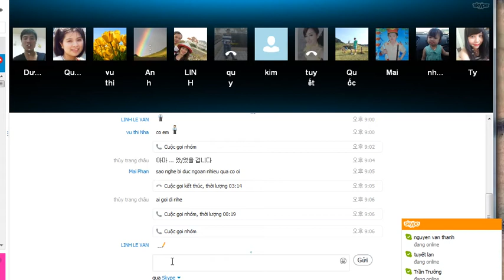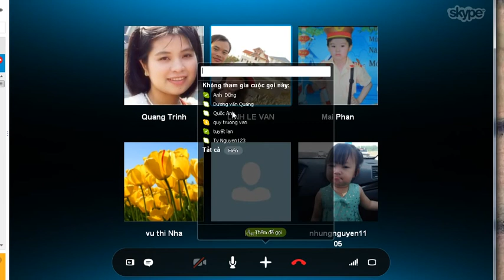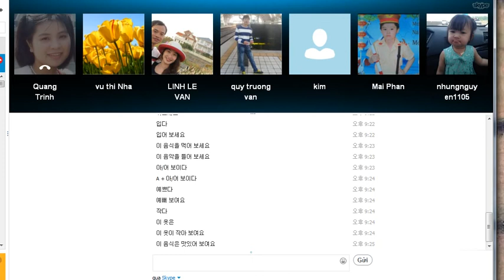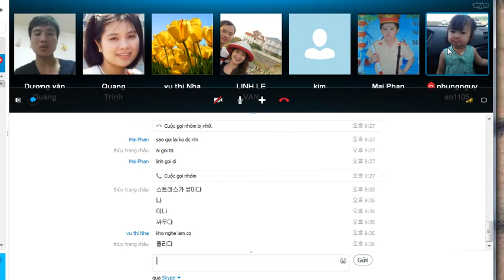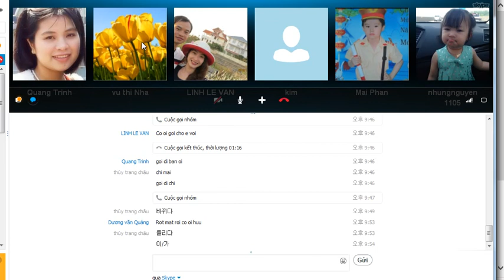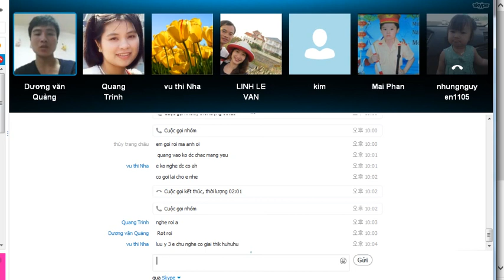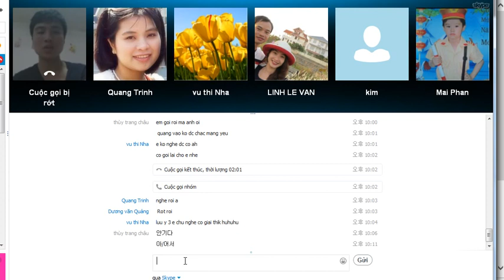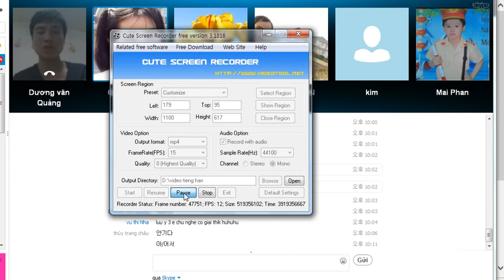Lớp trung cấp 11/10/2014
skype : trang5418